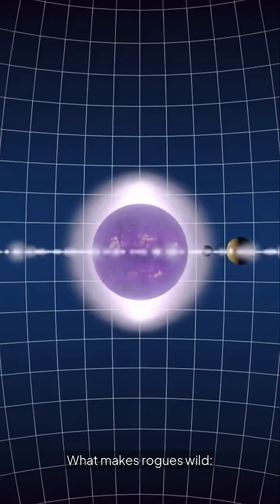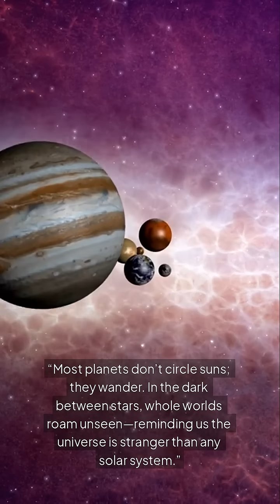A planet with no sunrise? Meet the rogues. 🌌🛰️